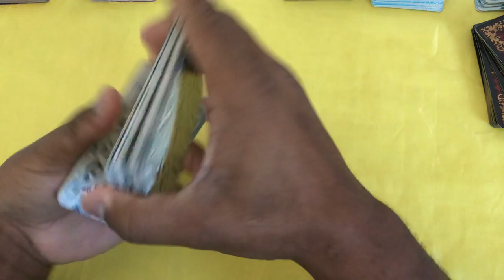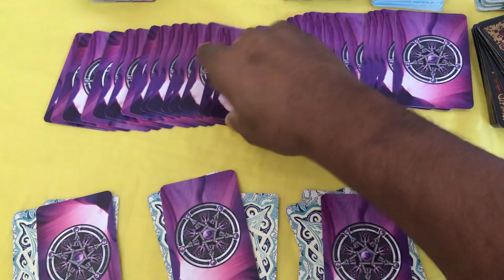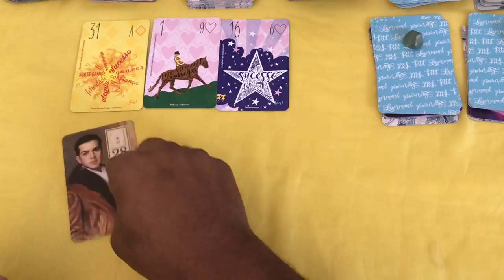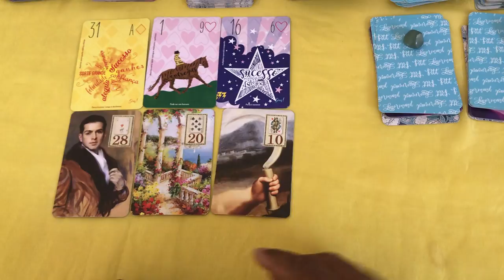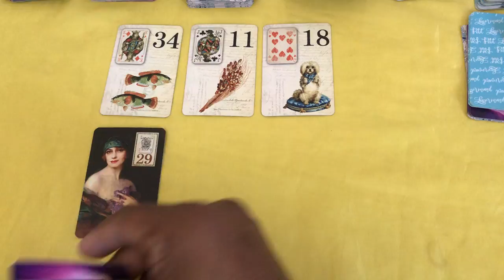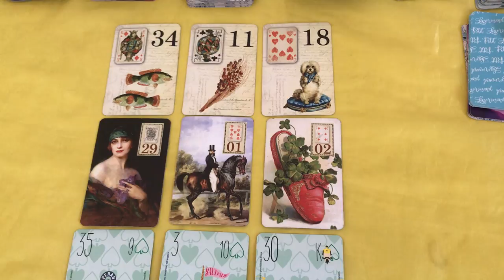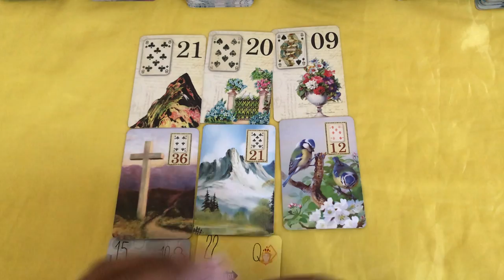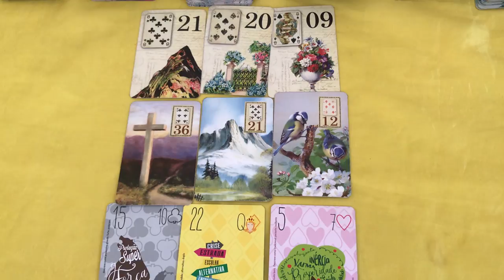🔴 QUAL O SENTIMENTO DELE POR MIM ATUALMENTE? | Tarot Responde Tarot Responde 🌟 TAROT RESPONDE!